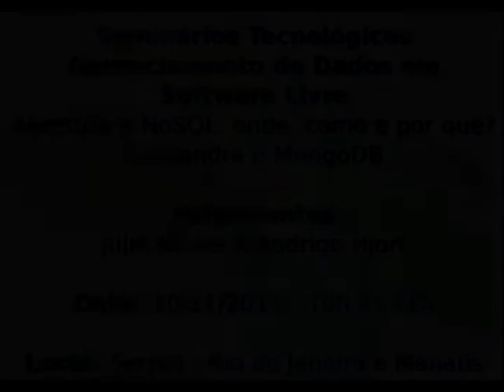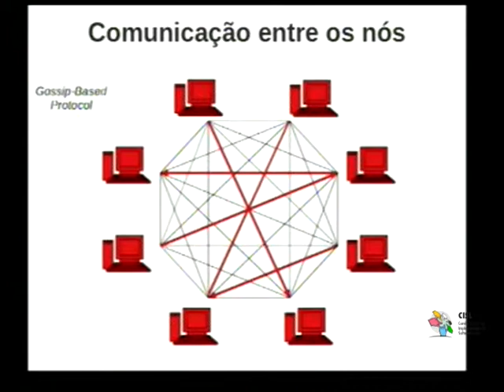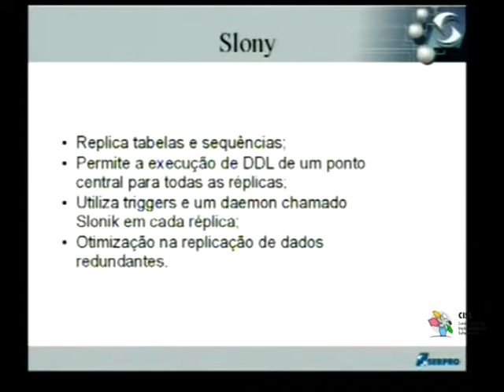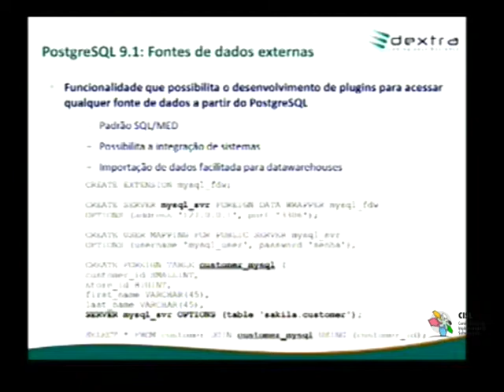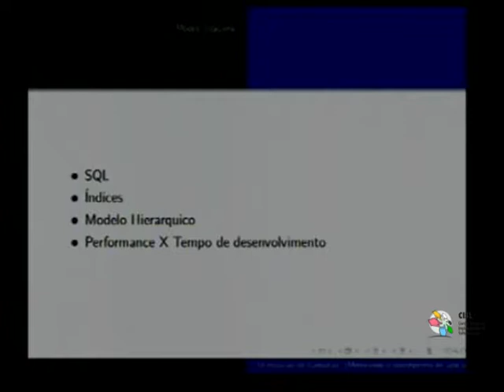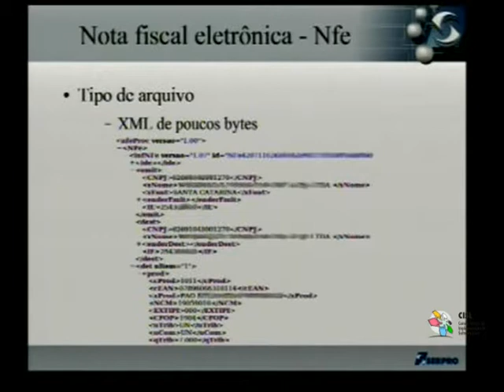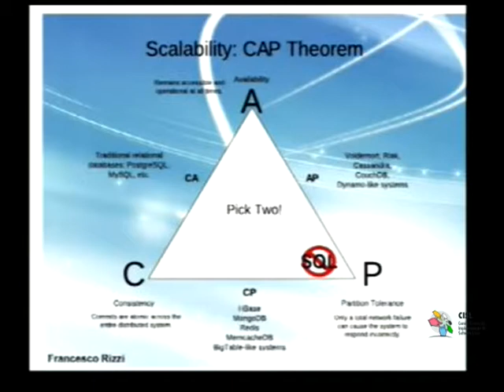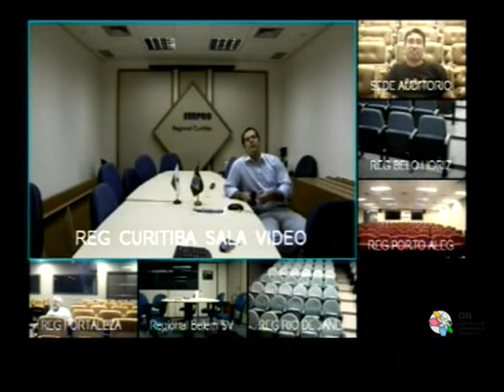Seminários Tecnológicos - Gerenciamento de Dados - CISL - Completo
10:00 às 11:00 - NoSQL: onde, como e por quê? Cassandra e MongoDB, com Rodrigo Hjort em Manaus
11:00 às 12:00 - Replicação e Clusterização com PostgreSQL, com Edson Ie em São Paulo
12:00 às 13:00 - Novas funcionalidades do PostgreSQL 9, com Matheus Espanhol (Dextra) em Brasilia
13:00 às 14:00 - Otimização de Queries com PostgreSQL, com Fabiano Sardenberg Kuss em Curitiba
14:00 às 15:00 - Caso de Sucesso SPED, com Sergio Mariano em Belo Horizonte
15:00 às 16:00 - Escalabilidade, As Modas e (No)SQL, com Fernando Ike em Brasília